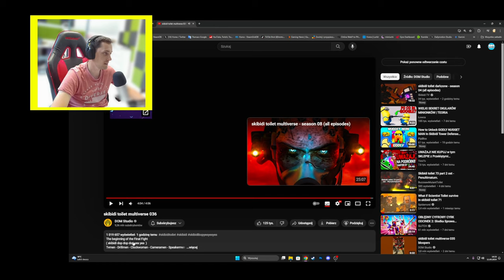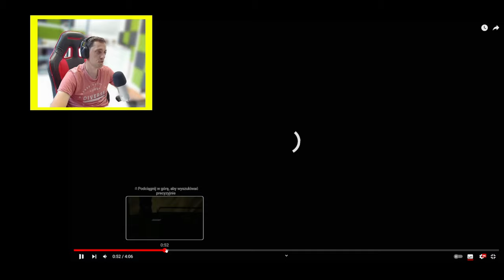JUŻ JEST! NOWY ODCINEK! ZGADNIJCIE KTO WRÓCIŁ! skibidi toilet multiverse 036